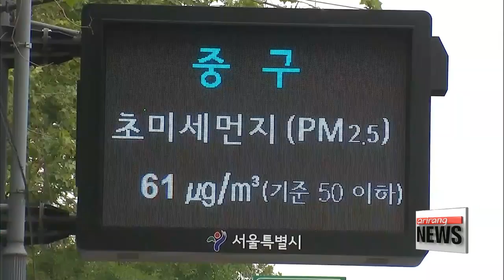Fine dust lawsuit aims to induce Korean and Chinese governments to do more to solve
미세먼지 환경소송
Air quality in Korea has continued to worsen in recent years with the country choking under high levels of fine dust on an increasingly regular basis.
Fed up with a problem that affects us all,... scores of Koreans have filed a lawsuit against the Korean and Chinese governments to get them to clean up their act.
Park Ji-won has the latest.
Head of the Korea Green Foundation, Choi Yul, who has been at the forefront of Korea's environmental movement for nearly four decades, is one of 91 people who filed the lawsuit against the Korean and Chinese governments for damages caused by fine dust.

"We inhale about ten-thousand liters of air everyday, and when the air includes a lot of pollutants, our health suffers greatly. We decided to sue the governments, so that they can take full charge of reducing the emission of pollutants."

Choi, along with 90 other people from all walks of life,... argued that the right to breathe clean air is one of our most basic human rights.
They claimed the Chinese government has failed in its international obligations to reduce the level of air pollution,... and that the Korean government failed to take adequate measures to reduce air pollution or to grasp the exact causes of the unprecedented pollution levels.
They demanded damages of about 240-thousand U.S. dollars in total,... yet they say the case is not so much about the financial reward, but rather to urge both governments to take strong actions to reduce air pollution.

"Through the trials, we hope to analyze ample data and scientific research to figure out the cause of the pollution, while raising people's environmental awareness as well."

The lawyer representing the case also highlights its role in serving the public interests.

"This case is very public in nature as it will focus on assessing the scientific effects of the fine dust, finding out the source of the pollution, and providing appropriate information to the public. We hope the case stimulates both governments to exercise a reasonable amount of effort to solve the problem."

The trials could go on for years,... and if the plaintiffs win the case,.. the damages will all be donated to further resolve the air pollution problem.